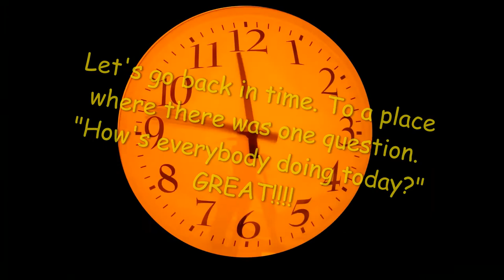Winning Futures Cass Technical High School 2019-2020 2nd Hour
Winning Futures is a nationally recognized and award-winning expert in empowering high school students to succeed.   This year’s school-based mentoring program was cut short due to the COVID-19 Pandemic, but that didn’t stop the memories. Join us as we look back on our mentoring highlights form the 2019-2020 school year. Thank you to the schools, teachers, mentors and students who made this year’s program special!